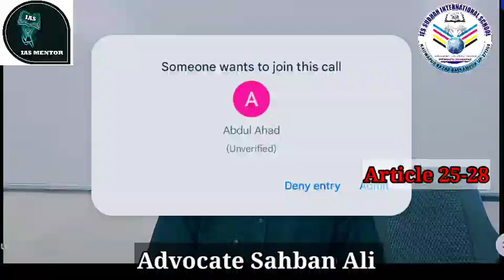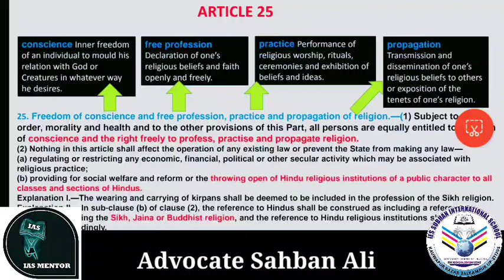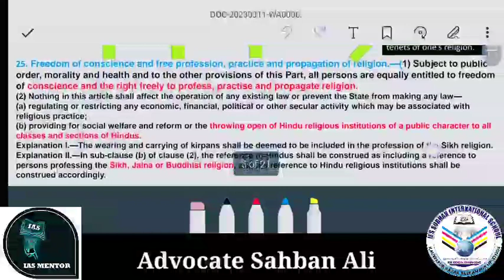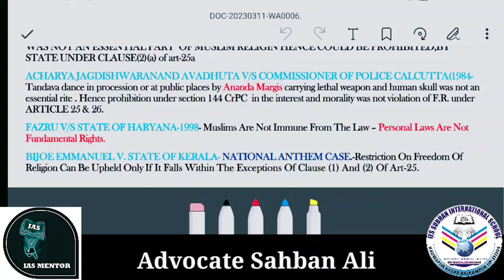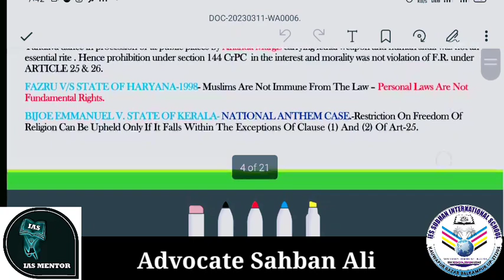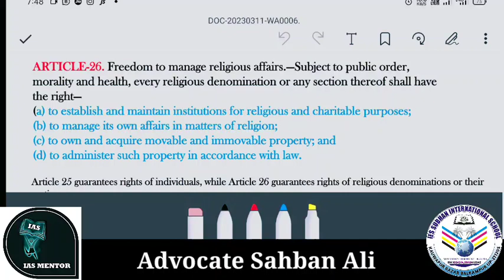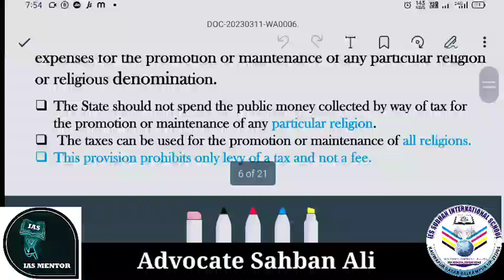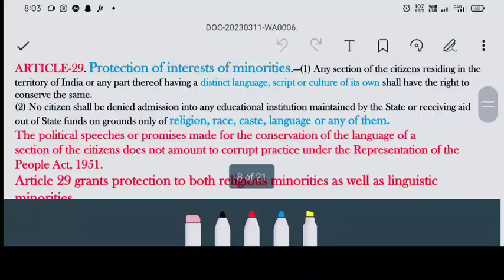Freedom of Religion|| Article 25-28|| by Advocate Sahban Ali